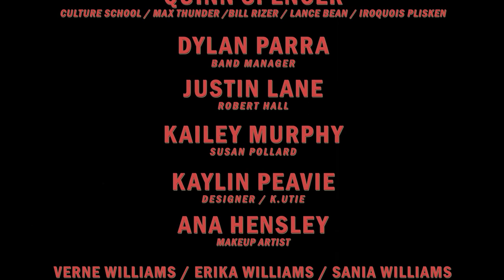Jeremy Ryan, Culture School - Rollercoaster II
Jeremy Ryan & Culture School Present "Rollercoaster II”

Starring Jeremy Ryan, Culture School, Dylan Parra, Justin Lane, Kailey Murphy, Ana Hensley, & K.UTIE

An Argyle Forest Films Production
Director of Photography: Jaron Wallace
Directed by: Adam Madrid
Produced by: Monique Madrid, Jeremy Ryan, & Culture School
Story by: Culture School & Jeremy Ryan
Music Produced by: Culture School

This song is off of Jeremy Ryan & Culture School album “Movies II” available everywhere on all streaming platforms!